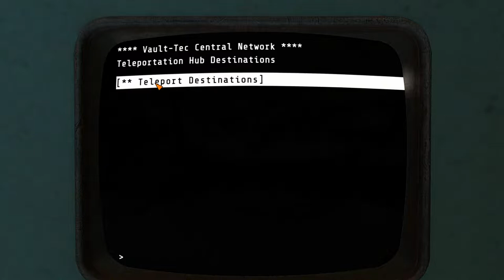My Broadcast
Fallout 4